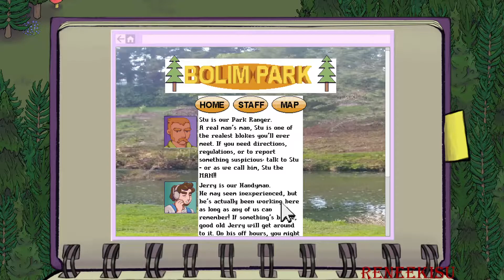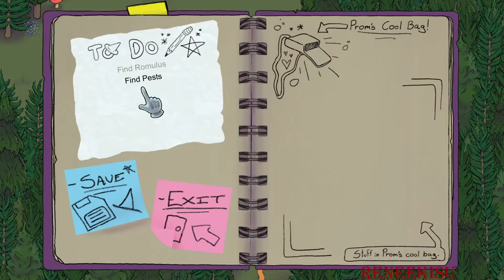HipWitch - Will this ever end?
All the fucking running. So much going back and forth. Will it ever end?
I am being slightly dramatic here. The game is still lovely.
Media Social: (yes, I know)